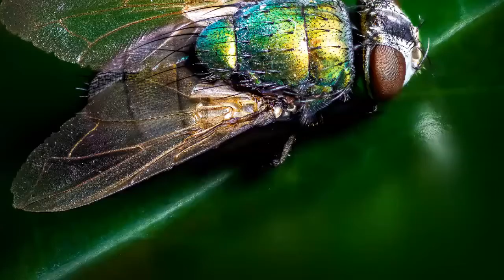Vitro Effects - We hypothesize that the different effects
We hypothesize that the different effects of CFS and antibiotic combinations on biofilms may be related to changes in the protein and polysaccharide content of MPS, and that the combination of CFS and CLR may promote MPS secretion, while the combination of CFS and LVX may have the opposite effect. In vitro, the effects of Lactobacillus plantarum LN66 and antibiotics, alone or in combination, on a mature Helicobacter pylori biofilm. Combination VitroEffects Functional Medicine